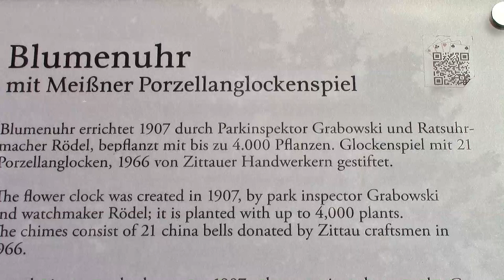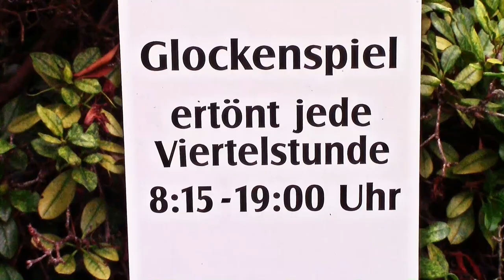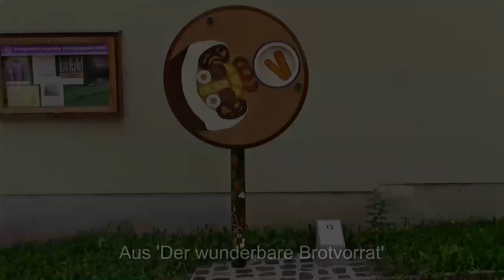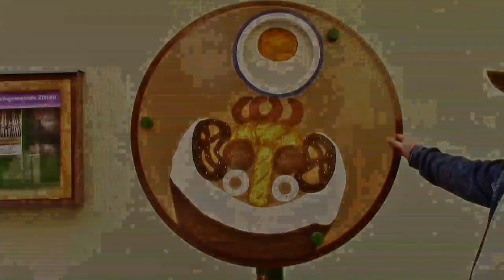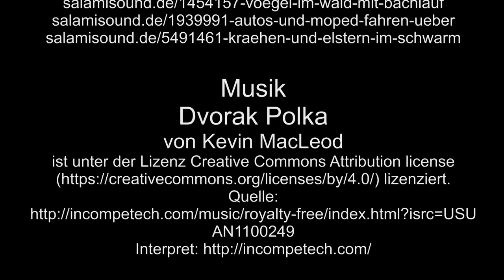Auf großer Tour durch Zittau 2017 – 1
Los geht es in Zittau, mit den Klängen der Blumenuhr, aber bevor ich Euch die Blumenuhr zeige, seht Ihr mein tolles Zelt, nun könnt Ihr die Blumenuhr sehen und den tollen Klängen lauschen. Natürlich habe ich auch eine Münze zum Erhalt der Blumenuhr eingeworfen.
Neuerdings spielt die Blumenuhr alle 15 Minuten, zur vollen Stunde das große Ständchen, dazwischen das kleine Ständchen.
Weiter zeige ich Euch die schönsten Sehenswürdigkeiten aus Zittau.